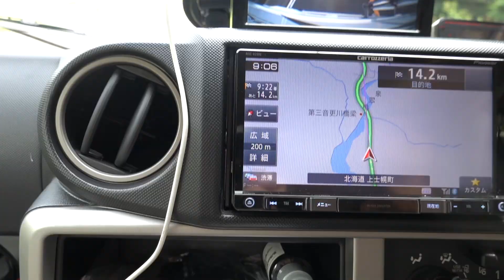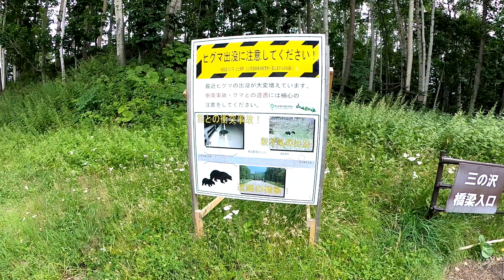【幻の橋】旧国鉄士幌線の橋梁の一つタウシュベツ橋梁は春から秋にかけて湖に水没し、冬は姿を現すといわれている 北海道 中年夫婦と愛犬とキャンピングカーの旅 2020 EP15【車中泊】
タウシュベツ川橋梁とは、春から秋にかけて湖に水没し、冬は湖から姿を現す幻の橋といわれいるのです。とはいえ年によって変わるそうでして観ることができました(笑)

=== About Us ===

子育ても終え、二人に戻った熟年夫婦が、愛犬テラとピコを連れて、日本全国をキャンピングカーで、観光地やアウトドアを楽しむ旅に出かけたり、グッズやレガードネタ、愛犬との生活の様子などを綴ったVLOGです。
自分達のキャンピングカーや犬との楽しみや現場の雰囲気をお伝えしていきたいです。
またディスクドッグ競技にも挑戦していますので、愛犬との関係性を築くのにドッグスポーツの良さを伝えられたなと思っています。
動画を通して、何か少しでもくるま旅や車中泊、犬との暮らしの参考なれば嬉しいです。

主な撮影機材:
SONY RX100M7
SONY A7C
GoPro MAX
Zhiyun Crane-M
DJI Mavic Air
SONY MIC ECM-B1M
RODE VideoMic GO
RODE VideoMicro